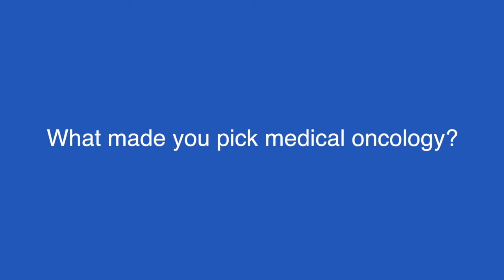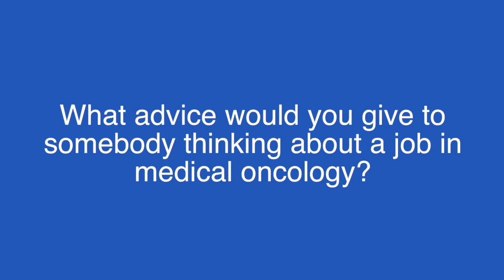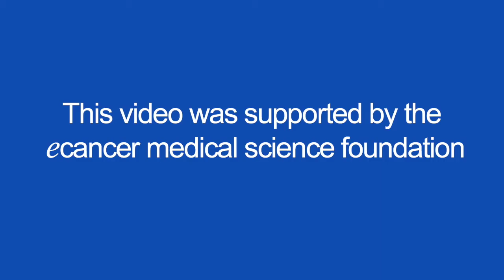Why choose medical oncology? Expert perspective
Dr Charlotte Graham (King’s College London, London, UK), Dr Christy Ralph (Leeds Institute of Cancer Studies & Pathology and St. James's institue of Oncology, Leeds, UK), Dr Paul Nathan (Mount Vernon Hospital, Northwood, UK), Prof Peter Selby (St James University Hospital, Leeds, UK), Dr Sophie Papa (Guy's Hospital, London, UK), Dr Peter Hall (University of Edinburgh, Edinburgh, UK) and Dr Ruth Board (Royal Preston Hospital, Preston, UK) spoke with ecancer at the ACP immunotherapy workshop about personal, professional and patient-led experiences that led them to choose specialising in medical oncology.

They share their highlights of working in the field, and offer advice for any junior doctors who are currently considering pursuing oncology.